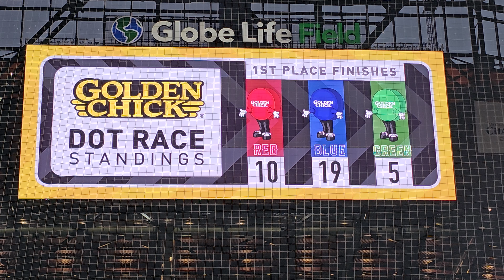Texas Rangers Dot Race 6/18/24 vs NY Mets